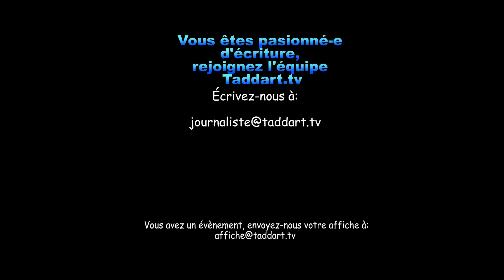Ait Menguellet à l’Olympia - Arrière scène, entrevue et témoignages par Liza Metmer - TADDART.TV